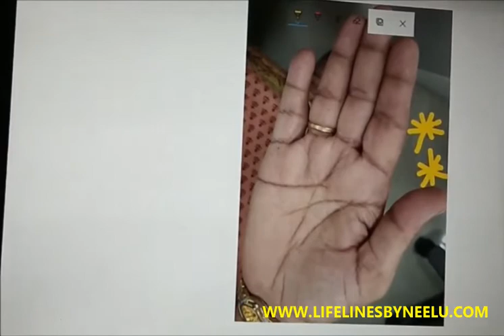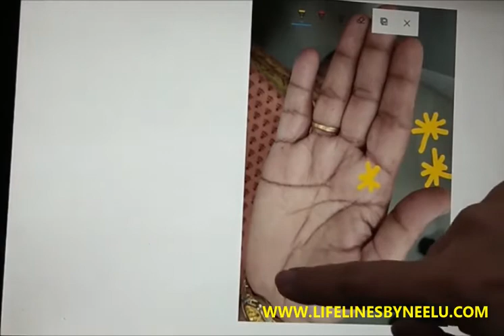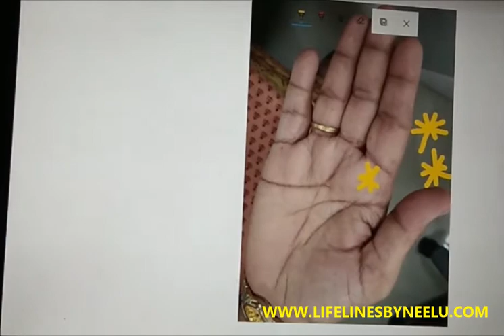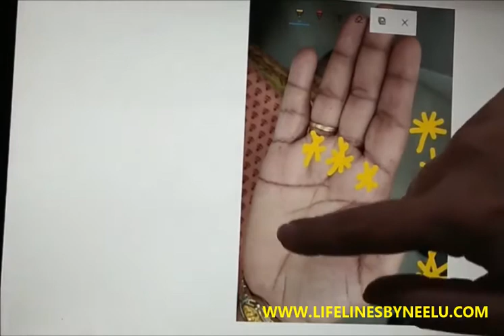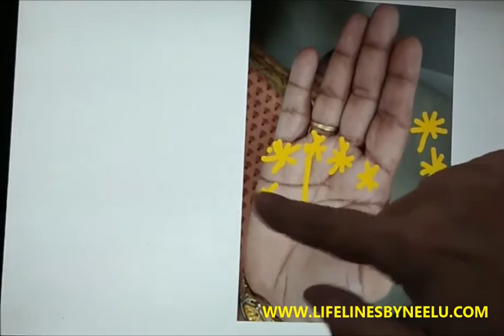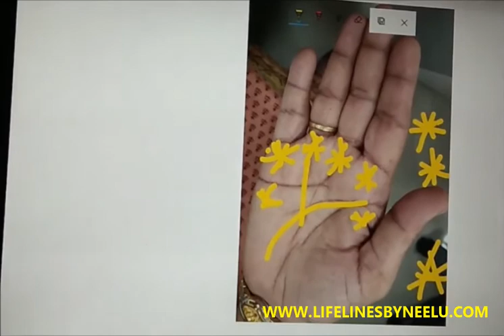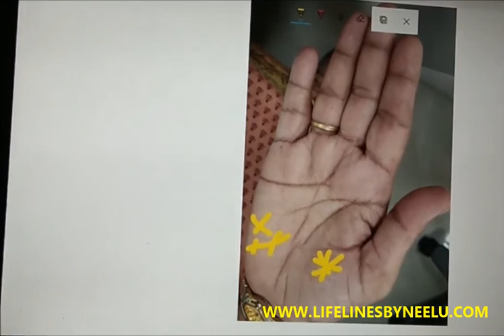What is the meaning of Star Sign on Palm (in Hindi) | Star sign in Palmistry